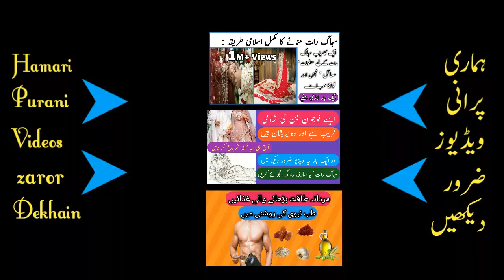Suhagraat ka tarika in Islam in Urdu Tariq Jameel | Shadi ki pehli raat | Humbistri ka Tarika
Suhagraat Manane ka tarika in Islam in Urdu Tariq Jameel || Shadi ki pehli raat in Islam || 1st wedding night | Humbistri ka tarika
Suhagraat ka tarika in Islam in Urdu / Hindi :

islamic, islamic teacher, wazaif, wazifa, Online Islamic Tutor, Islamic Tutor, jima ka tariqa, shadi ki pehli raat, Suhagraat (Shadi Ki Pehli Raat) Manane Ka Mukamal Islami Tariqa in Urdu, suhaagraat manane ka islamic tariqa, suhagraat ka tarika in islam urdu, suhagraat ka tarika, suhagraat manane ka tarika in islam in urdu, biwi se hambistari ka tariqa

First Night of marriage in Islam :

سہاگ رات منانے کا مکمل اسلامی طریقہ

Shadi ki pehli raat.

Desi aur natural tareqy sy ghr bethy bila jhajak apna elaj khud kren. Shukria

I use kineMaster for videos editing.

Special thanks to Google for images.